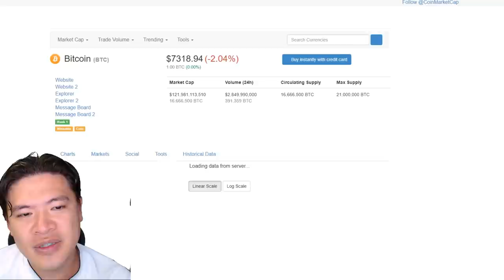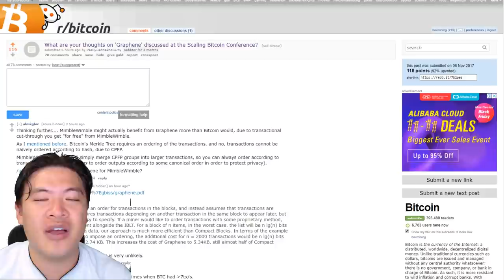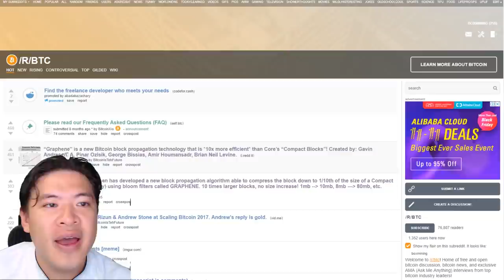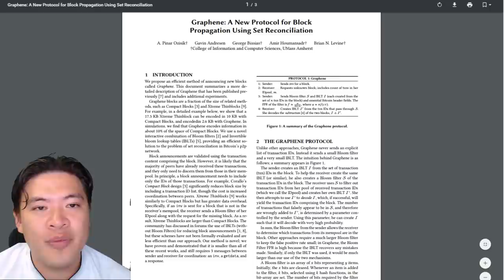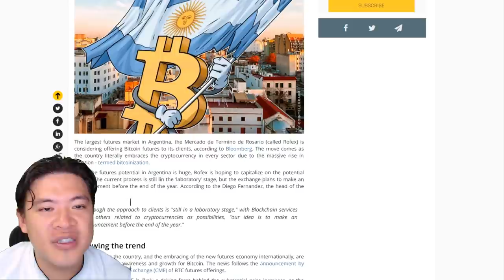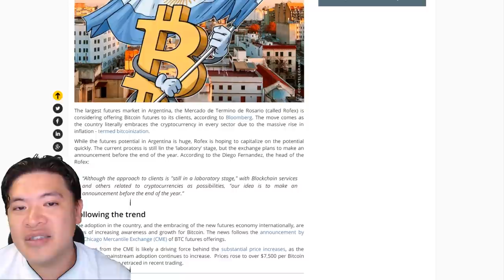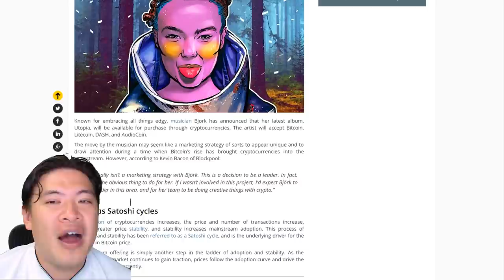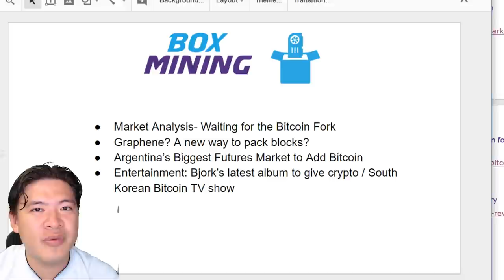Daily: Bitcoin Waits for Fork / Graphene / Argentinian exchange to list Bitcoin?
Bitcoin and Cryptocurrencies prices stay stagnant as the upcoming hard fork looms over people's minds.
0:40 Market Analysis- Waiting for the Bitcoin Fork
3:39 Graphene? A new way to pack blocks?
5:20 Argentina’s Biggest Futures Market to Add Bitcoin
6:53 Entertainment: Bjork’s latest album to give crypto / South Korean Bitcoin TV show

Bitcoin : 13EvsPm3YhiCPGksQQdvQUFtsbF8FoU6Cz
Ethereum: 0x58d98516363D2A5f93CE6aB4A4a909599C3EEC3a